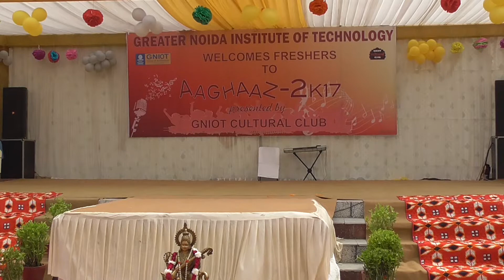Fresher Party At GNIOT (Sep. 2017)